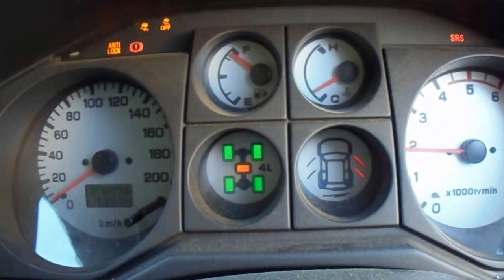WRECKING 2006 MITSUBISHI PAJERO 3.2 AUTOMATIC (C18137)